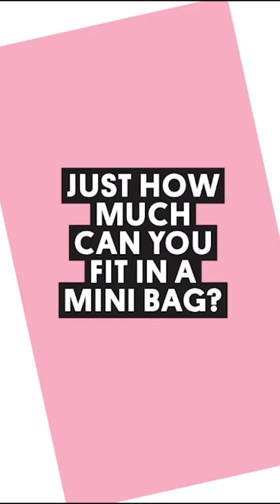BAG GIF 2 4 Portrait Big